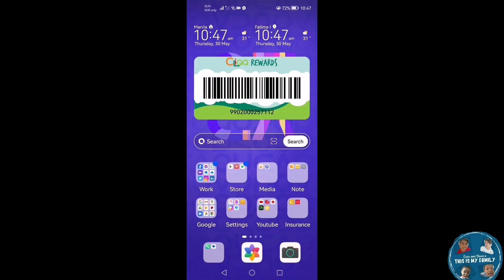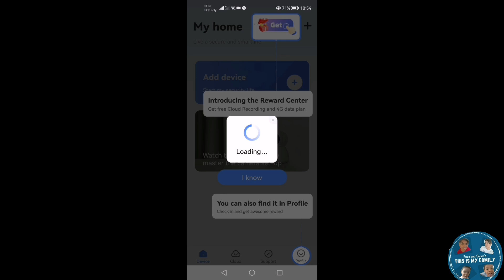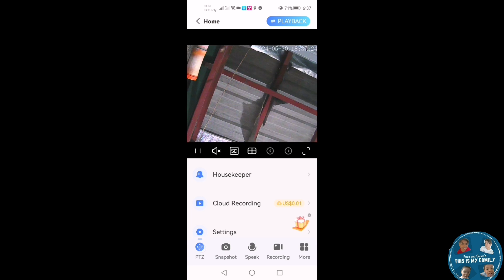V380 Pro CCTV Camera | Wifi or No Internet Connection CCTV